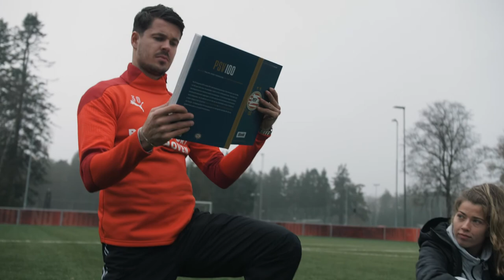Scoor een Boek! 2021 in Veldhoven: de Rust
Scoren kun je overal! Met die gedachte voeren de Bibliotheek Veldhoven, Brede School Veldhoven en PSV Foundation een uniek leesbevorderingsprogramma uit: Scoor een Boek! Het programma verbindt lezen en sport door profvoetballers in te zetten als rolmodellen. Maar liefst 16 groepen 5 en 6 gaan in het schooljaar 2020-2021 aan de slag met Scoor een Boek!

PSV-spelers Nurija van Schoonhoven en Marco van Ginkel zijn de ambassadeurs van Scoor een Boek! in Veldhoven. Zij motiveren alle deelnemende leerlingen om zoveel mogelijk leuke boeken te scoren.

Camera en montage: Ties Gooren, PSV TV
Regie: Mark van der Linden, de Bibliotheek Veldhoven

Acteurs:
Spelers PSV: Marco van Ginkel & Nurija van Schoonhoven
Nieuwslezer: Mark van der Linden, de Bibliotheek Veldhoven
Kinderen: leerlingen van groep 5/6 van Basisschool De Rank:
Yenthe Teunissen, Lana Terne, Zoë van Duren, Siem van Dam, Lana de Greef, Matthijs Kok

Met dank aan:
Jeslynn Kuijpers, PSV Foundation
Francesco van Erp & Johan Huiskes, leerkrachten groep 5/6 van Basisschool De Rank